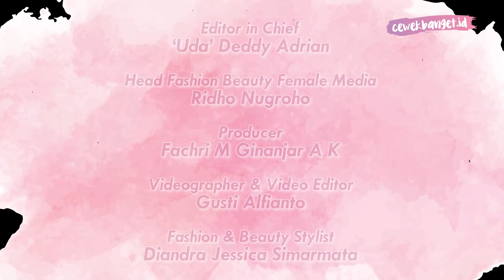NGIKUTIN TRIK DARI TIKTOK! COBAIN CARA PASANG BULU MATA PALSU, BERHASIL ATAU GAGAL YA?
CewekBanget.ID

Credit.
Producer : Fachri M Ginanjar A K
Videografer : Gusti Alfianto
Video Editor : Gusti Alfianto
Fashion & Beauty Stylist : Diandra Jessica Simarmata

EDITORIAL OFFICE

Kelurahan Gelora
10270
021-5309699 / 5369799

ADVERTISING

Kelurahan Gelora
10270
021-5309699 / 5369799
Ext. 4102 (sekretariat)